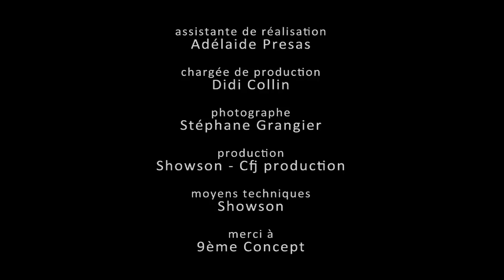Freddy Jay The Awakening ft Alexx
This is the brand new video of Freddy Jay's forthcoming album "The Awakening" introducing Alexx on vocal. Freddy Jay's making voodoo on the wheels of steel to keep two beautiful girls dancing under his spell.
Music & Lyrics : Freddy Jay.
A video by Ghislain de Vaulx &  Xavier "Stan"  Ameller.
Dancers: Madje & Zelda
Photography: Franck Tussolini Xavier Ameller & Ghislain de Vaulx
Art painting by Alexandre d'Alessio & Ned Nedellec (9eme concept)
Make up : Ameli Grossier
Choregrapher: Freddy Jay & Vanessa Ntaka